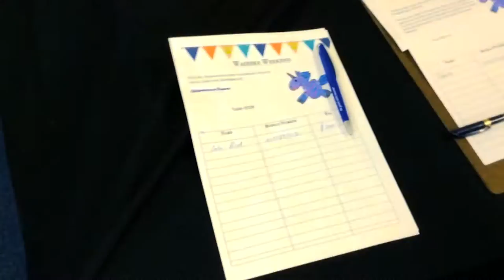Cockle Bay Carnival 2016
Despite the rain, a fantastic day was had by all.  Here is a video compliments of a few year 5 students capturing highlights of the day, put together by our amazing singer/songwriter mother Claudia Gunn.